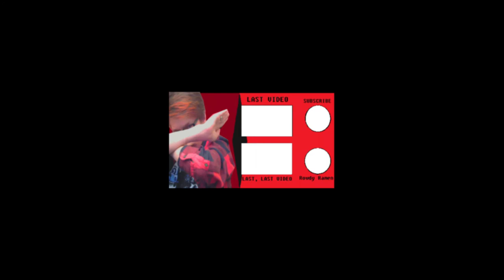YA LIKE BONGOS? - Ocarina of Time #27